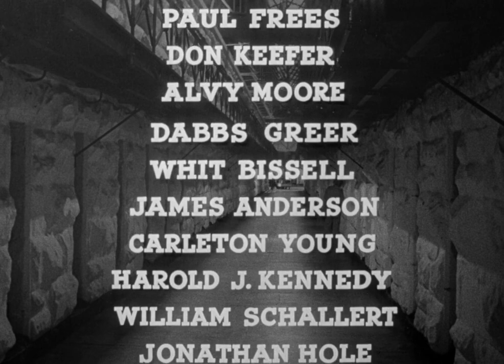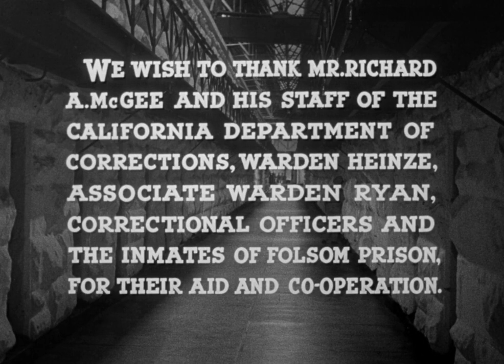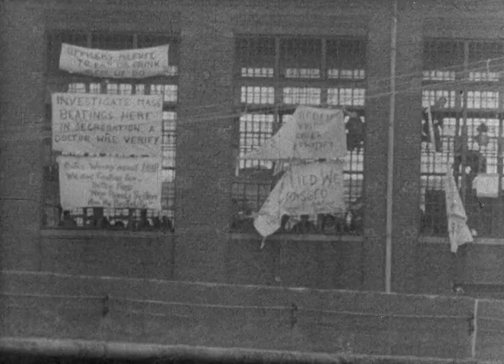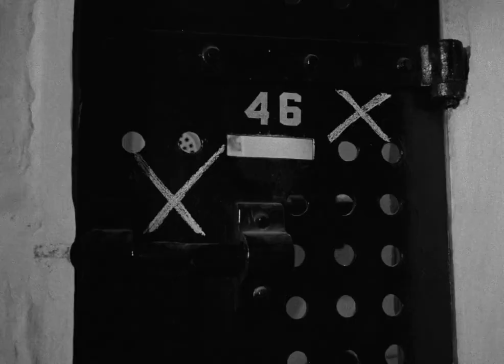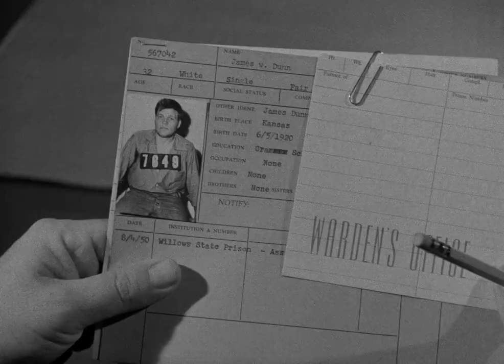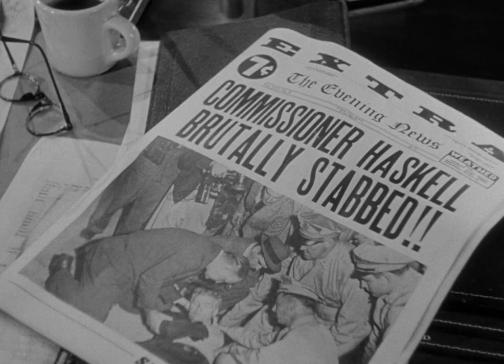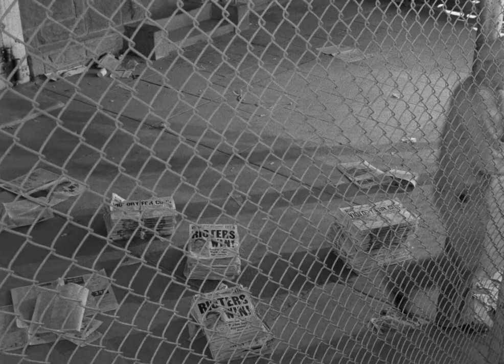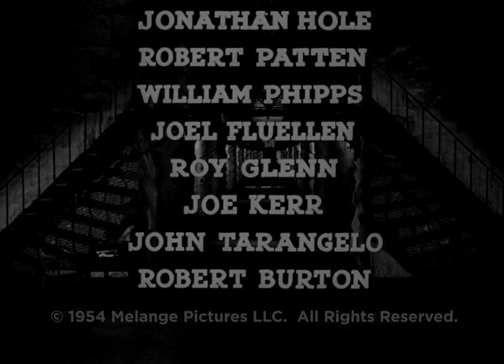Riot in Cell Block 11 (1954)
A prisoner leads his counterparts in a protest for better living conditions which turns violent and ugly.

Directed by:
Don Siegel

Starring:
Neville Brand
Emile Meyer
Frank Faylen
Leo Gordon